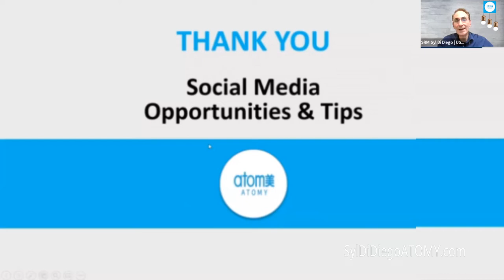Q&A ATOMY Value Proposition for Social Media | SRM Syl Di Diego w Team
This ATOMY team explores the question of "What is the value proposition of ATOMY to share on Social Media?" Multiple members share answers. This is a segment after listening to the presentation “ATOMY Social Media Opportunities and Tips | SRM Syl Di Diego” (see link below).

0:00 Opening by MC DM Cesar Olanday
0:37 Question: Mickey Verdeblanco
1:49 Answer 1 SRM Syl Di Diego
3:20 Answer 2 SRM DiDi
5:24 Answer 3 SRM Syl Di Diego
7:44 Answer 4 Madhavi Parikh
8:57 Closing by MC DM Cesar Olanday

"ATOMY Social Media Opportunities and Tips | SRM Syl Di Diego"

Video recorded January 21, 2022 in United States.